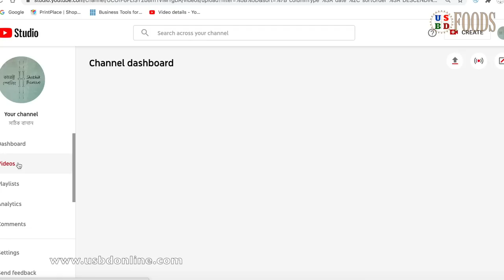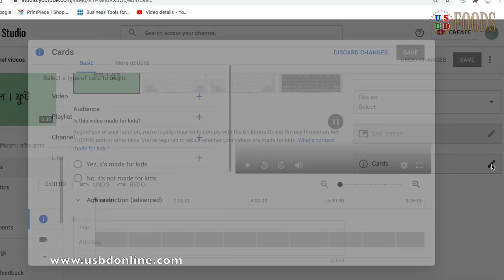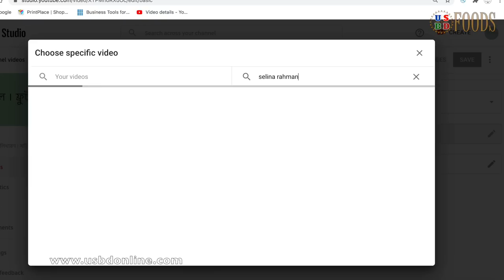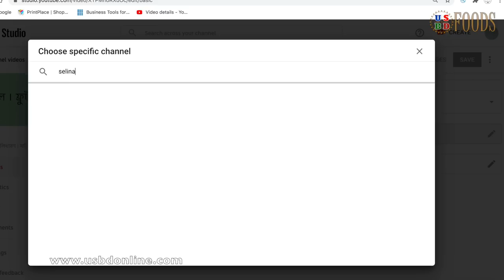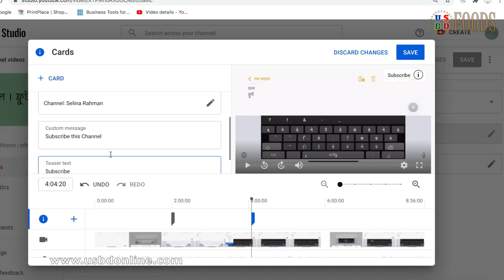How To Become An YoutTuber | ইউটিউব কি আপনার ক্যারিয়ার হতে পারে | আপনাদের করা প্রশ্নের জবাব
Here's the channel link which i have promoted today.

নতুন চমক‼️
সেলিনা’র ঘি এবং চটপটি মশলা

আমেরিকা এবং কানাডার যেকোনও স্থানে ঘি ডেলিভারি পেতে অর্ডার করুন নিচের ওয়েব সাইট থেকে 👇🏼
আমাদের ওয়েবসাই পাবেন সবচাইতে রিজনেবল দাম এবং  পেপল সহ সিকিওর পেমেন্ট অপশনস্

USA  থেকে AMAZON এ অর্ডার করুন নিচের লিংকে গিয়ে👇🏼
SELINA'S GHEE

কানাডা থেকে Amazon এ অর্ডার করুন এই লিংক এ

eBay থেকে অর্ডার করুন নিচের লিংকে গিয়ে 👇🏼
২৩০ গ্রামের টা

ডালাস:

বিরিয়ানী এক্সপ্রেস
751 S MacArthur Blvd #505

টেক্সাস কিং
3455 N Belt line rd #103

ইন্দোপাক প্ল্যানো
2060 W Spring Creek PKWY #4285

ইন্দোপাক আরলিংটন
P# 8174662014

Sacramento, California
Bangla Bazar and Restaurant
8505 madison ave, ste-100
Fairoaks, Ca-95628

‼️নিউ ইয়র্ক
AlB FISH AND HALAL MEAT MARKET
69-11 WOODSIDE AVENUE

Detroit, MI
Rainbow Groceries
3301 Carpenter St

নিউ জার্সি
4 Bangladeshi Store
Noya Bazar Supermarket
BD supermarket
Totowa Supermarket and
Bangla Town

আরাকানসাস
এশিয়ান গ্রোসারি
8504 Dollarway Road

জর্জিয়া
BENGAL STORE & HALAL MEAT #2
535 Indian trail Lilburn road K
Lilburn, GA 30037

***খুব শীঘ্রই কোম্পানির আরও কিছু প্রোডাক্ট যোগ হতে যাচ্ছে